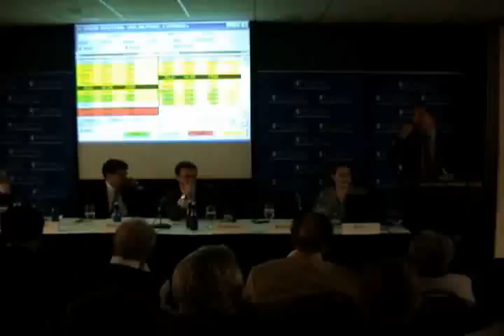Wall Street is Dead. Long Live Wall Street!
Who killed Wall Street? Andy Kessler, a former hedge fund manager who's written two memoirs on his time in the financial markets (Wall Street Meat, Running Money), has performed a forensic analysis and is ready to reveal his findings. Offering a fresh, informed, and thought-provoking perspective on our current financial crisis, Kessler will discuss what went wrong-and what's to come.

Following Kessler's presentation we will hear from a panel of experts on a strategy for recovery, including a new role for regulatory agencies, policies for smoothing the cycle of "boom and bust", and how a return to the core competencies of financial institutions could restore faith in, and functioning of, the markets. We'll also discuss how the election results will affect Wall Street's future.